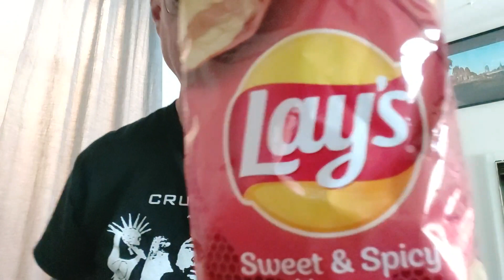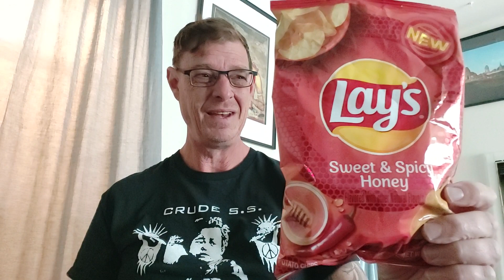Lay's USA | New Release Flavor | Sweet & Spicy Honey | How does it taste?